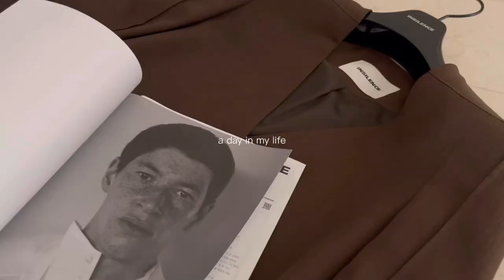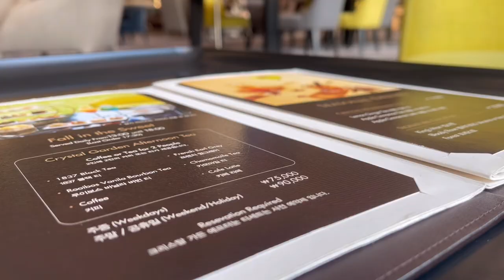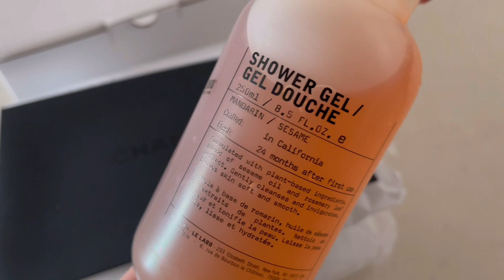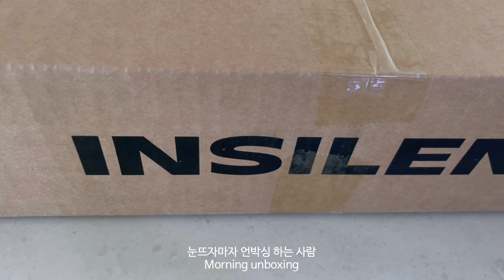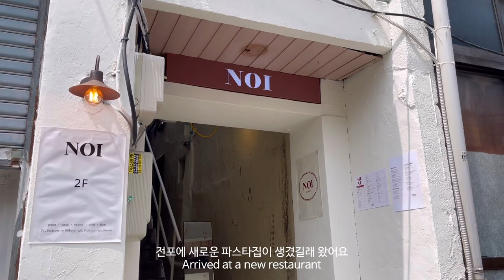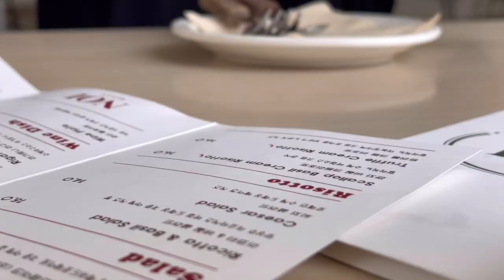(eng.) Vlog. 밀린 일상 브이로그 | 셀린느 오벌펄스 | 반팔티 추천 (메종키츠네. 마르디메크르디. Msgm. 나이키) | 인사일런스. 베리유. 라룸 | 데일리룩. 언박싱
*영상은 1080p 화질로 시청해주세요.

드디어 2022 브이로그

Music